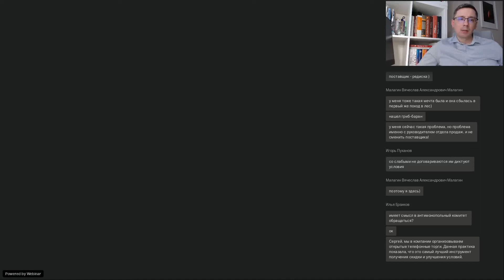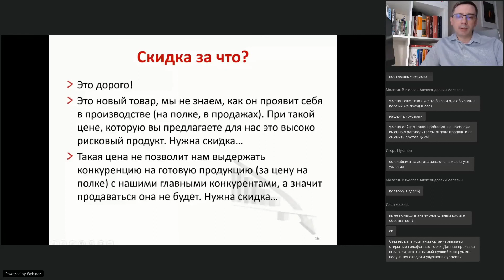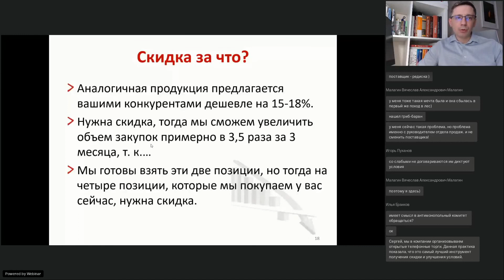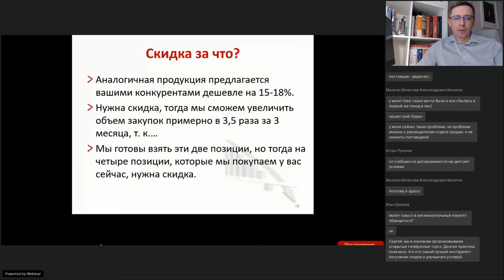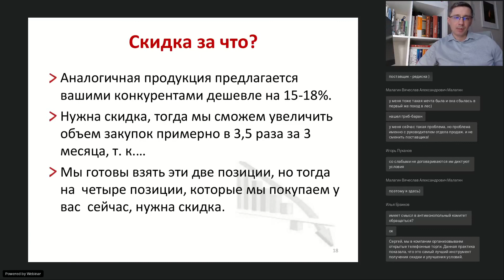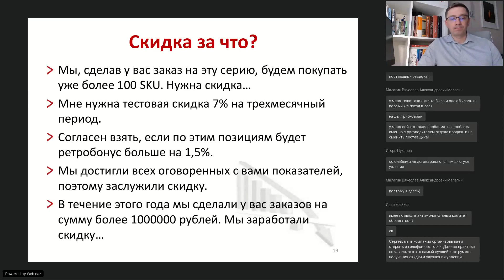13 способов убедительно аргументировать скидку поставщику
Первое, что нужно знать закупщику, – это какие скидки в работе с поставщиком возможны. После этого разобраться с тремя проблемами их получения: 1 – нет аргументов; 2 – слабые аргументы; 3 – неуверенность.
А о том, как убедительно аргументировать необходимость скидки, смотрите в этом фрагменте вебинара Сергея Дубовика.

Рекомендуем выделить 1,5 часа в вашем графике и посмотреть полную запись вебинара «Опыт 350 компаний по снижению закупочных цен». Бесплатный доступ к нему можно получить на нашем сайте

Для глубокого погружения в тему бронируйте место на тренинге эксперта «Закупки на 100%. Получить максимум от поставщиков и повысить надежность поставок», участники которого:
• натренируют техники проведения переговоров и получения выгодных условий у сложных, несгибаемых поставщиков, в том числе у монополистов;
• на практике опробуют 45+ приемов улучшения цен и условий у поставщиков;
• научатся противостоять повышению цен;
• узнают приемы, которые используют поставщики, чтобы манипулировать и навязывать свою позицию, и способы противостоять таким поставщикам;
• составят готовый к применению план мероприятий по улучшению условий закупок и повышению эффективности поставок.